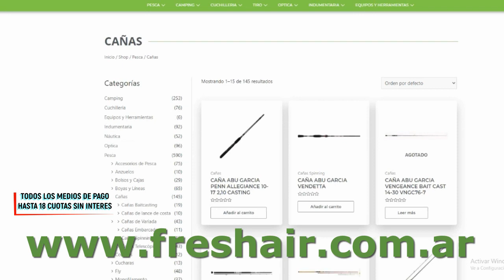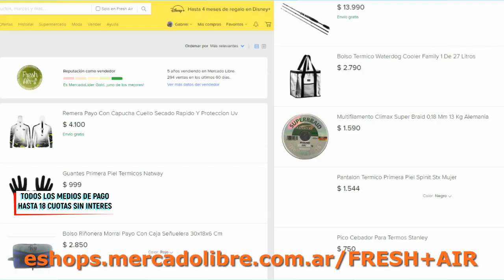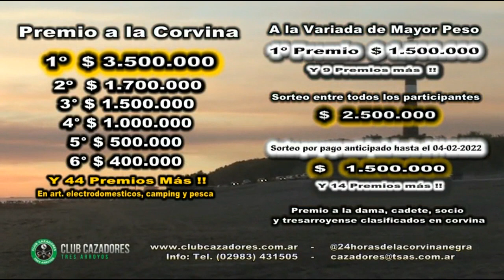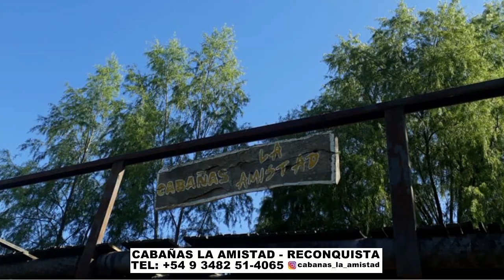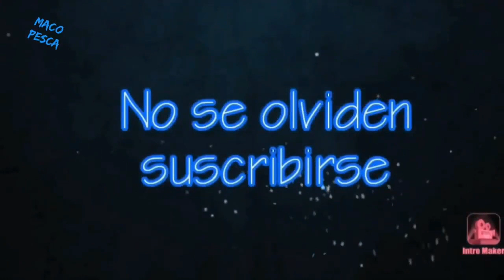DELPESCADORTV421. LISAS EN CANAL9. PEJERREYES EN MADARIAGA. TARARIRAS EN VILLA PARANACITO.